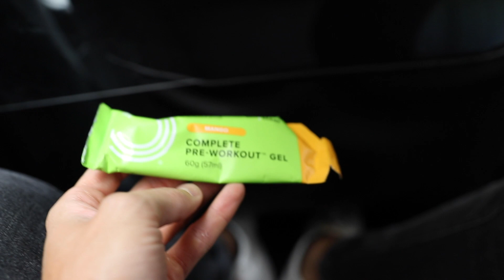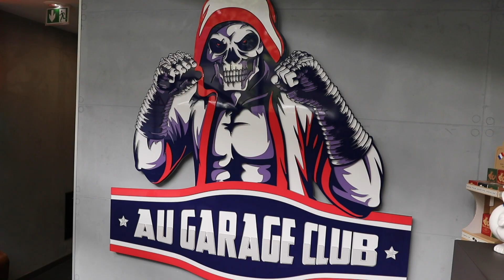JE M'ENTRAÎNE AVEC UN PRO EN MMA - feat. Mehdi BEN LAKHDHAR 🔥🥊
Merci à Mehdi et Zak pour cette super séance, et au Garage Club pour leur chaleureux accueil 🙏🏼
L'instagram de Mehdi :

💥Mon débardeur et toutes les dernières nouveautés Gymshark aux meilleurs prix :💥